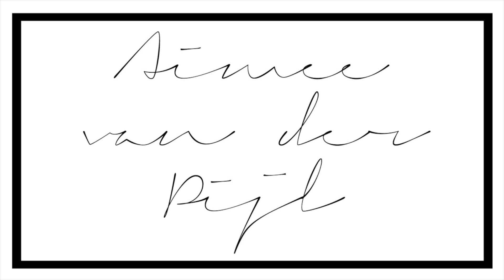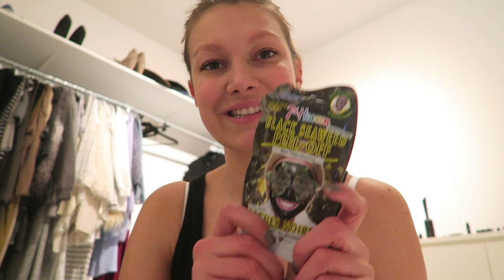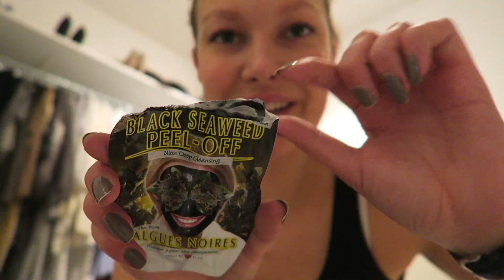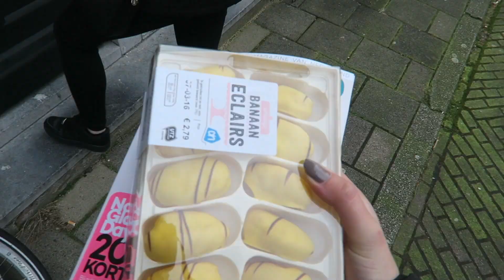VLOG #47 Mitchell is terug!! | Aimée van der Pijl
In deze vlog neem ik jullie mee naar de mini meeting van mij en Sabrina en ook gaan we nog winkelen bij de Primark! Ik heb zelf een salon tafel gemaakt en die laat ik jullie ook zien! Ennnn het leukste (voor mij dan hihi) Mitchell is weer thuis!

Havenstraat 87
2102 LB, Heemstede

Hoi, ik ben Aimée! Ik ben 23 jaar en ik maak filmpjes voor op Youtube. Ik post op woensdag om 16:00 een vlog van het afgelopen weekend en op zondag komt er om 11:00 een 'normale' video en dat kan van alles zijn! Bijvoorbeeld een shoplog, een DIY en nog veel meer.
XO